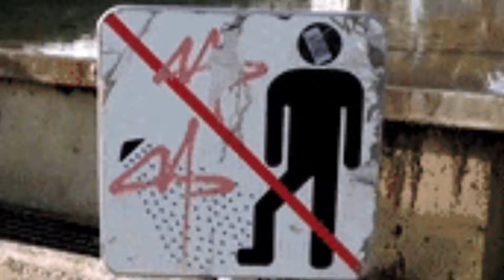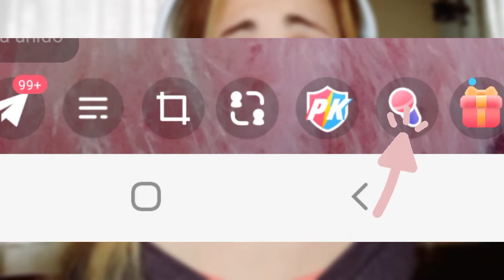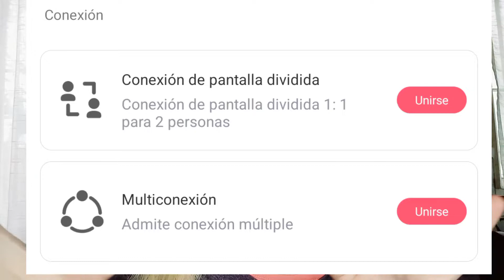COMO HACER un DIRECTO EN STARMAKER, App de Karaoke 2022 (mis consejos) || Vaniis MC 💕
En video de hoy les hablaré de como hacer un buen directo, stream, live o como le quieran decir, en la app Stamaker. Llegado a cierto nivel, tenés la posibilidad de hacer directos. Hoy te hablaré, lo que se puede y lo que se puede hacer, al menos en 2022. Y además, te dejo algunos consejos, en base a mi experiencia como Streamer de la app.